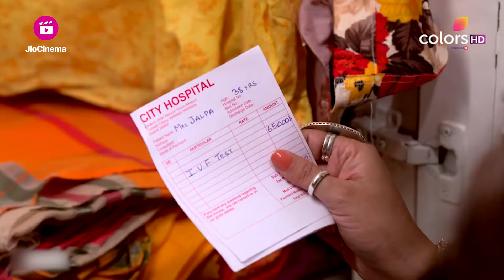क्या Teni की इच्छा पूरी होगी? | Dil Se Dil Tak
Dil Se Dil Tak is the love story of Parth and Shorvori, who decide to get married, despite stiff opposition from their families. However, destiny has other plans for them as they cross paths with Teni.